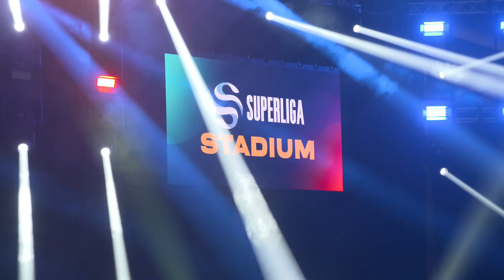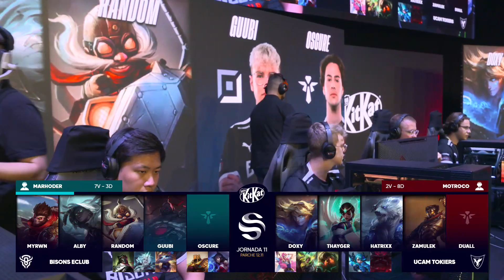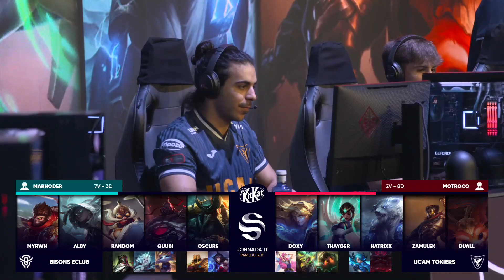UCAM Tokiers VS BISONS ECLUB - JORNADA 11 - SUPERLIGA - VERANO 2022 - LEAGUE OF LEGENDS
Sigue los partidos en directo en nuestro canal de twitch LVPes 📺 lunes y jueves a las 18:00.

En esta temporada 2022 participan los 10 mejores equipos del país: Fnatic TQ, Finetwork KOI, BISONS ECLUB, FC BARCELONA eSports, Vodafone Giants, Movistar Riders, MAD Lions Madrid, G2 Arctic, UCAM Esports Club y Team Heretics son los equipos que lucharán para conseguir su plaza en la final de esta temporada 2022.